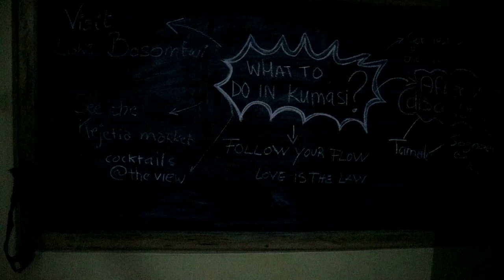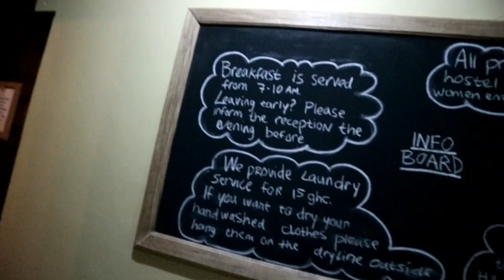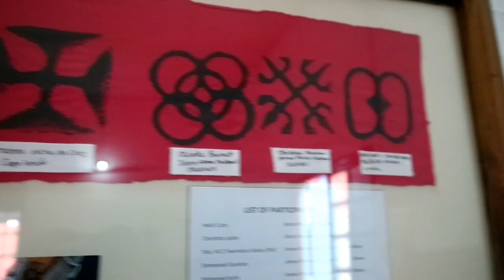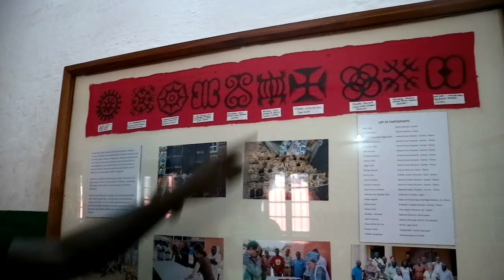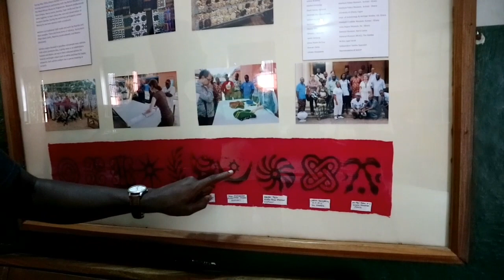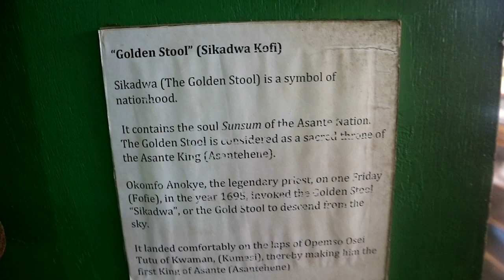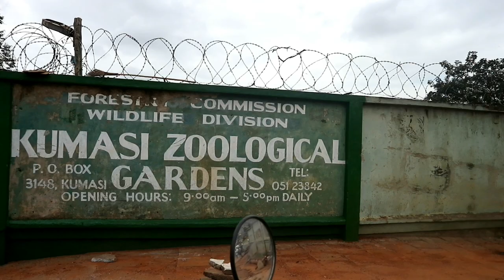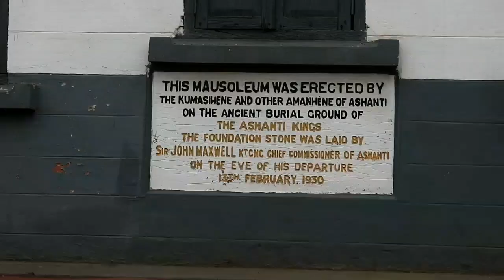THINGS TO DO IN KUMASI || A TRAVEL VLOG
I hope you enjoy this. Kumasi was my second stop in Ghana. I took a PassionAir flight from Accra to Kumasi (booked on kiwi.com). I didn't have a plan for how to get to my next destination yet.

Hi I'm Tshegofatso and I am from South Africa! I post videos on my travels, daily Vlogs, DIY, Tips and Hacks and so much more!